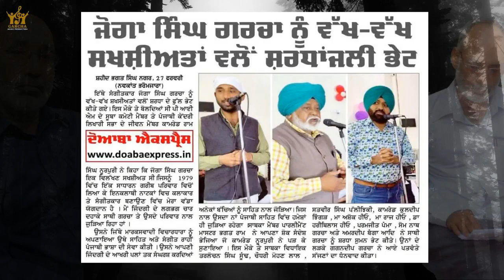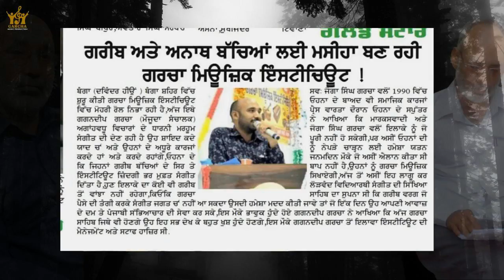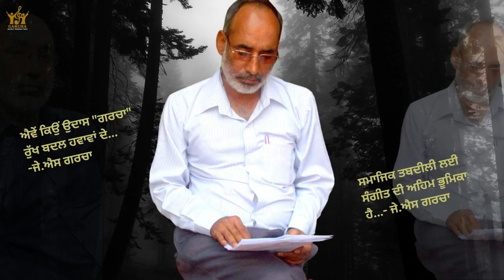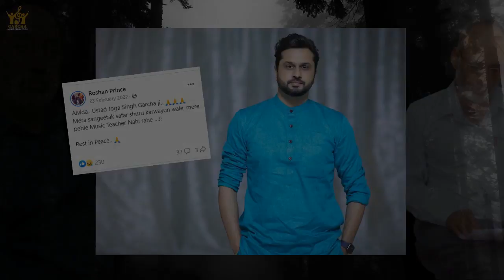MAAN REHANGE | DAVINDER RUHI | TRIBUTE TO USTAD JOGA SINGH GARCHA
Garcha Music Production & Late Ustad Joga Singh Garcha Ji Proudly Presents

     "MAAN REHANGE"

Singer -  Davinder Ruhi
Lyrics - Mr. Paul
Music & mix - Bunty Bisla
Blessing - Garcha family
Publicity design- Ads media
Project manager- Gagandeep Garcha
Project by Garcha Music Production
Label- Garcha music production

Video Credits:
Gagandeep Garcha

Special Thanks- Ramzana Heer

This Subject Is Copyright By Garcha Music Production

Wynk : https:
JioSaavn :

Copyright : Garcha Music Production

All Right Received Garcha Music Production